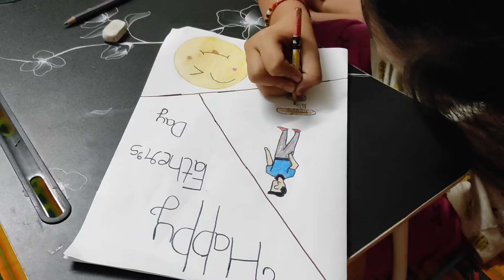❤Finally इतने इंतज़ार के बाद ये दिन भी आ गया😍 | Ashi का hair cut हो गया💜 | Vlogs with Pooja